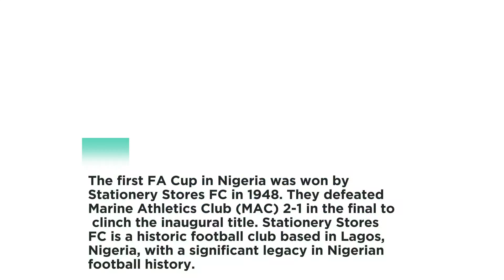NYSC Corps Member's Love for Shooting Stars SC Goes Viral! Will He Become Their Official Mascot?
Witness an incredible tribute to Patrick, a NYSC corps member from Calabar who found a second home with Shooting Stars SC in Ibadan! Watch as passionate fans show their heartfelt appreciation for Patrick's dedication to the Oluyole Warriors. As his service year draws to a close this July, join us in hoping the team will make Patrick their official mascot—a true testament to the power of football and community spirit! Don't miss this touching story unfold.